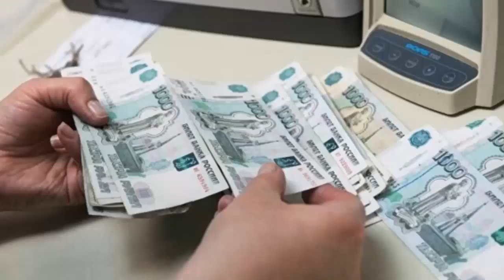Отток капитала из России за год вырос в три раза - 42,2 млрд долларов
Отток капитала из России за год вырос в три раза.
Чистый отток капитала из России в январе-октябре 2018 года вырос в три раза по сравнению с аналогичным периодом прошлого года и составил 42,2 млрд долларов, говорится в материалах Центробанка.